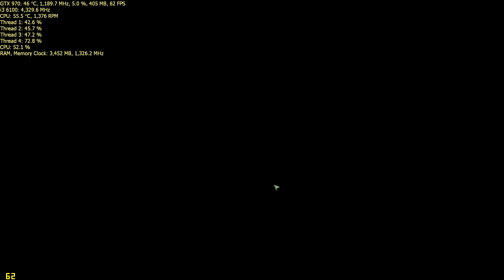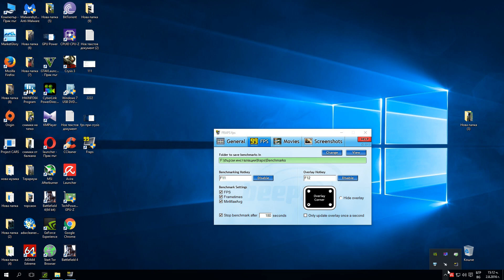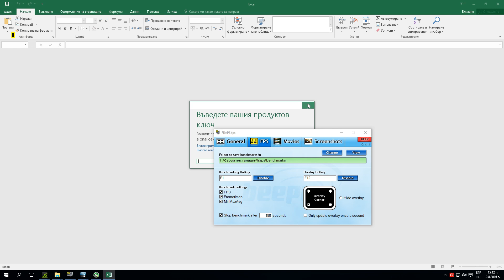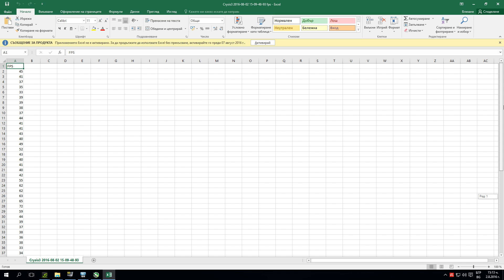Crysis 3 test fps fraps